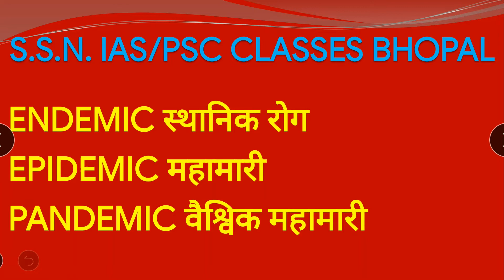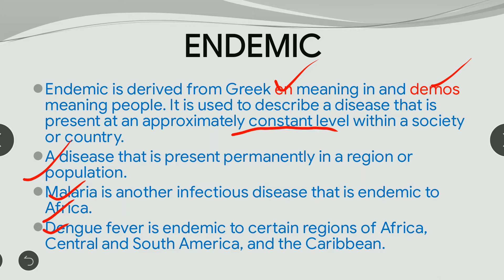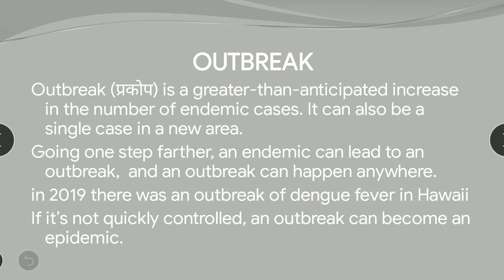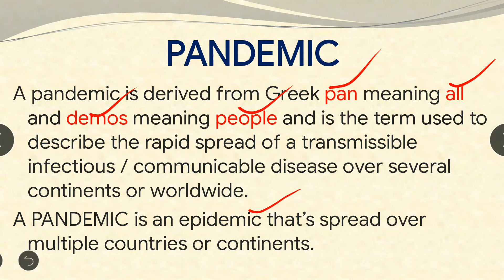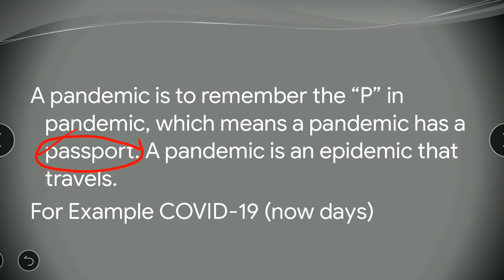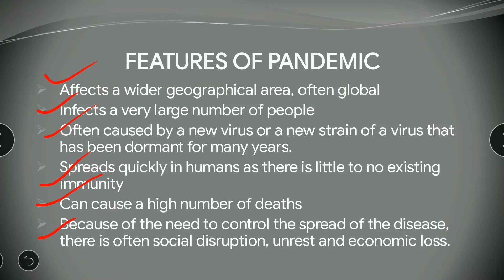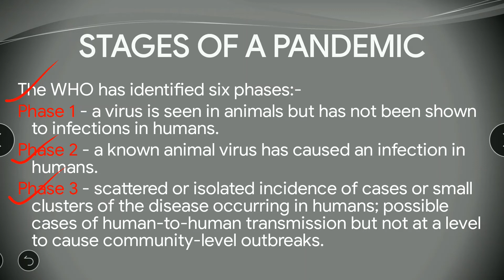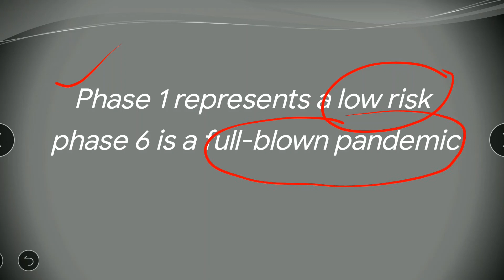Pandemic, Endemic, Outbreak Epidemic,